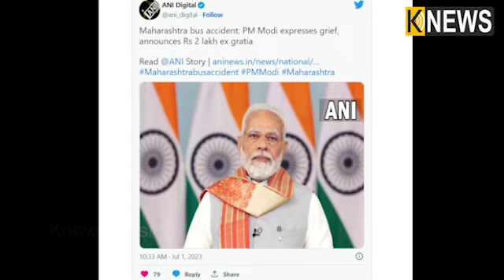ଦୁର୍ଘଟଣା ବନୁଛି କାଳ! ଆଜି ଗୋଟିଏ ଦିନରେ ଗଲାଣି ଅନେକଙ୍କ ଜୀବନ || Knews Odisha